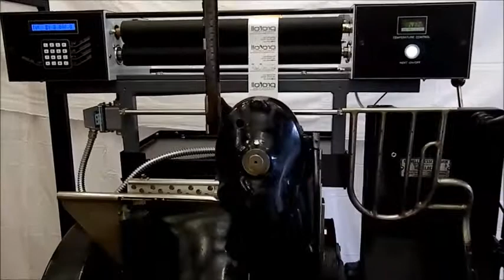Heidelberg T 10x15 with Foil Expert Kit Installed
Heidelberg T 10x15 Foiling - Foil Stamping
Fully refurbished, New Heater plate, New Foil Tension Kit
can be used with Lays and Fixed lays